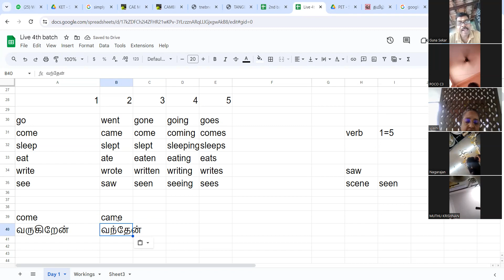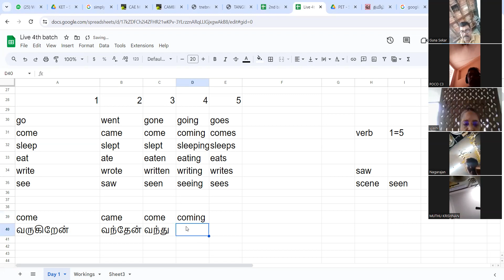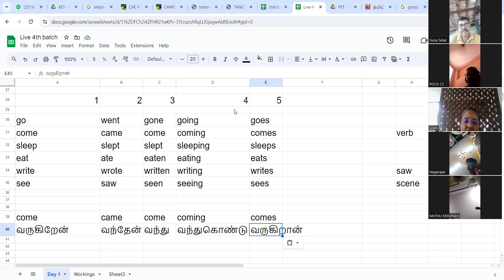வாக்கிய உருவாக்கம்: 6 HOUR SENTENCE FORMATION COURSE - Sample video clip - 3 - மாதிரி வீடியோ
6 HOUR SENTENCE FORMATION COURSE - DAY 1 (3 HOURS)  - Batch 4
Taken by Thambaiya Venkataraman

ஆறே மணி நேர ஆங்கில பயிற்சி - ஆங்கில வாக்கிய அமைப்பை கற்றுக்கொள்ளலாம்.

ஆங்கில வாக்கிய பயிற்சி 'TENSES' 6 மணி நேர பயிற்சி Sentence formation 6 hour training in TENSES

 / thambaiya-venkataraman-b6a04956